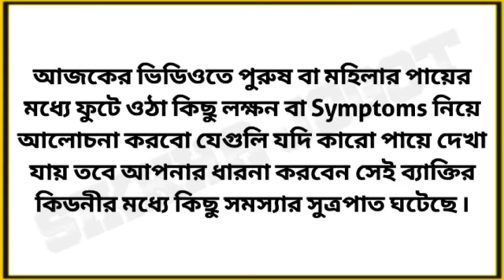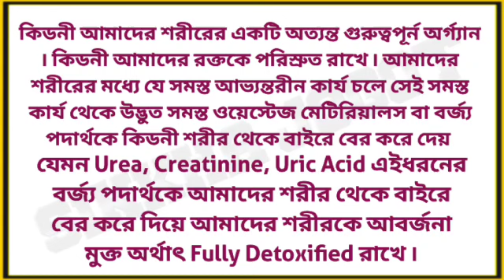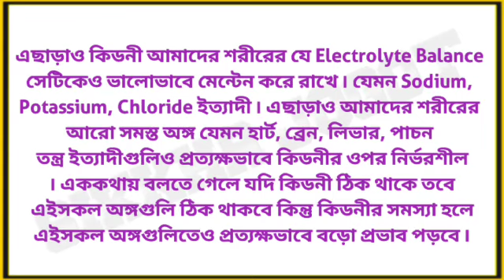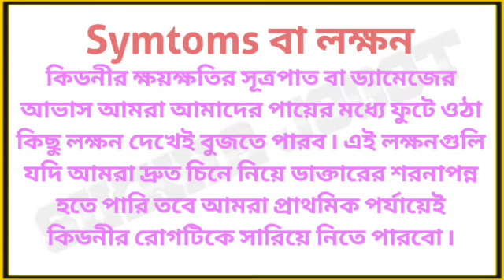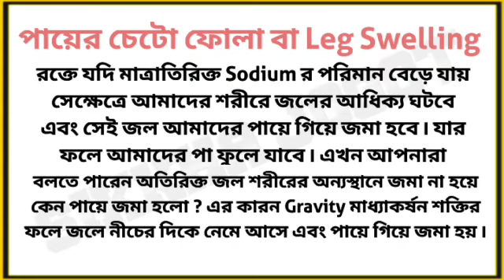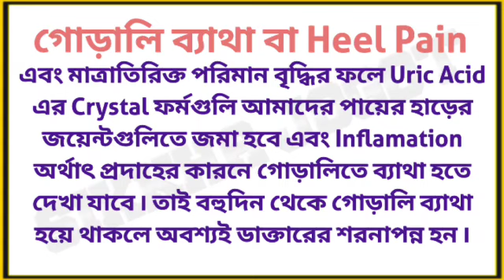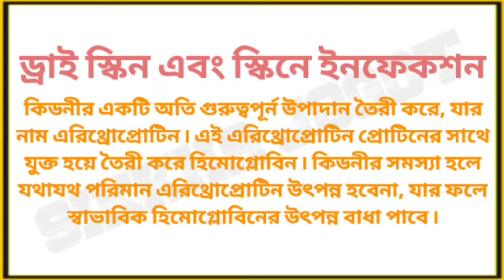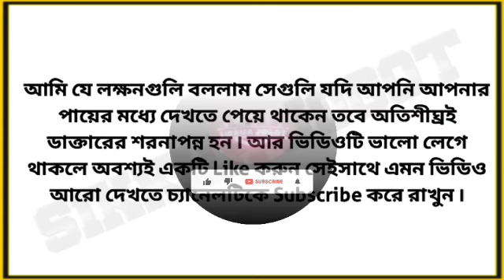কিডনি খারাপের ৫ টি লক্ষণ❗কিডনি খারাপের লক্ষণ কি❗Kidney problems | Kidney Disease Treatment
কিডনি খারাপ হওয়ার এই 4 টি সংকেত 90% মানুষ বুঝতেই পারে না | কিডনি রোগের প্রাথমিক লক্ষণ কি কি❓

আলোচিত বিষয়সমূহ:-
কিডনি খারাপ হওয়ার লক্ষণ
কিডনি খারাপের লক্ষণ কি কি
কিডনি খারাপ হওয়ার লক্ষণ গুলো কি কি
কিডনি ড্যামেজের লক্ষণ
কিডনি রোগের প্রাথমিক লক্ষণ
কিডনি রোগের কারণ লক্ষণ ও প্রতিকার
কিডনির সমস্যার লক্ষণ
কিডনি সমস্যা বোঝার উপায়
কিডনির সমস্যার লক্ষণ ও প্রতিকার
কিডনির সমস্যা দূর করার উপায়
কিডনি রোগের প্রাথমিক লক্ষণ কি
কিডনি রোগের লক্ষণ কি কি
কিডনি খারাপ হলে কি কি লক্ষণ দেখা যায়
কিডনি খারাপ হলে করণীয় কি
কিডনি খারাপ হলে কি করে বুঝবো
কিডনি খারাপ হওয়ার কারণ কি
Kidney Damage Sign And Symptoms